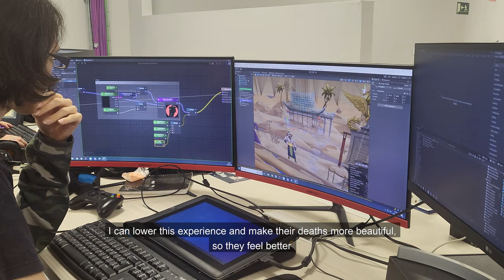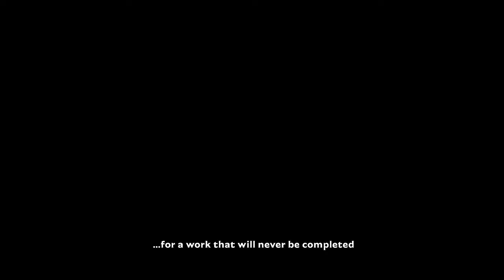Aeternum Game Studios | Showcase June 2023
Welcome to the new Aeternum Game Studios Showcase!

The event will start today at 10:00 am (CEST), let's gather together to have a great time... Hope you enjoy the show :)